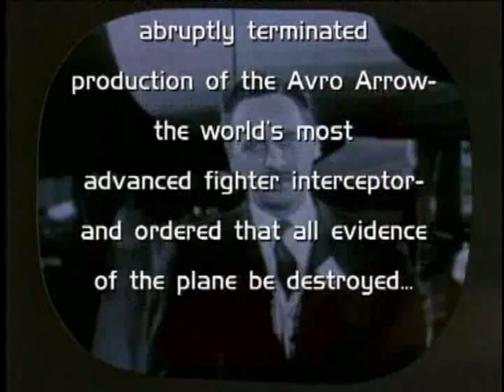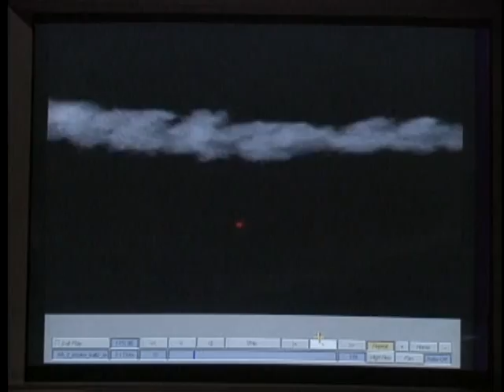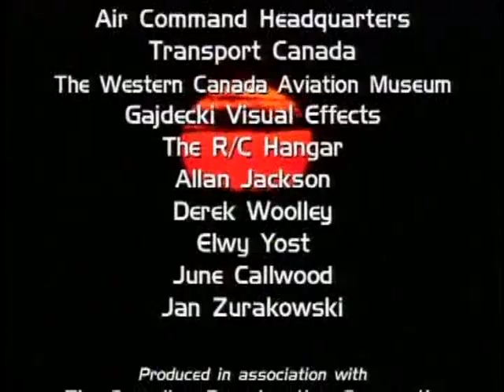The Legend Of The Arrow (CBC 1997)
Avro Canada CF-105 Arrow